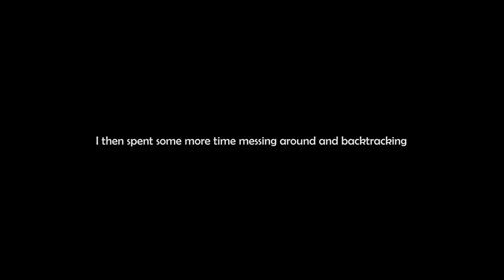Final Fantasy XII The Zodiac Age Walkthrough Part 84 - Fenrir Boss Battle (Pharos 2nd Ascent)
Welcome to part 84 of this Walkthrough of Final Fantasy XII: The Zodiac Age. We continue to ascend the Pharos, and this time encounter a dangerous looking boss calling itself Fenrir... This section is still all battle and not much dialogue/story progression. The final grind before the big finale.

For completionists, there are 2 channels I would recommend checking out as they are likely to have excellent guides, they may not be the biggest channels, but have been uploading quality content for many years. I will update this with a a playlist once they actually start uploading.

For those interested, I have Walkthroughs for the following Final Fantasy Titles (most also have an accompanying movie version):